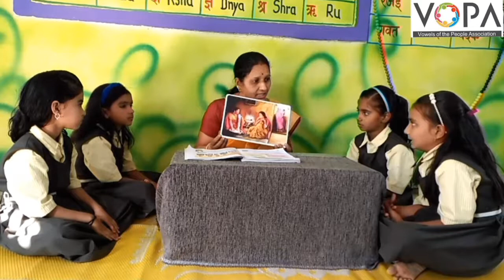3rd | परिसर अभ्यास | Chap 23 | वय जसजसे वाढते | V3 | V-School